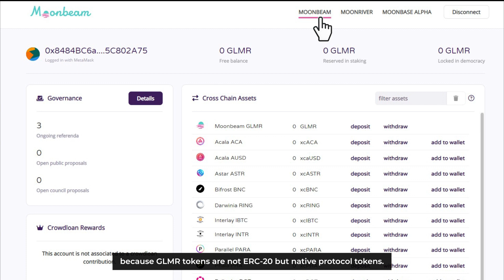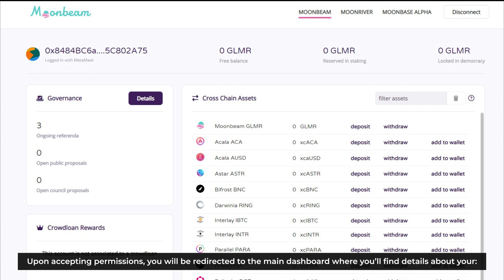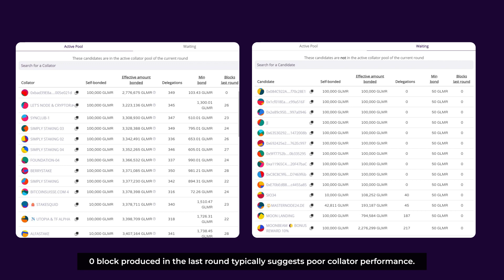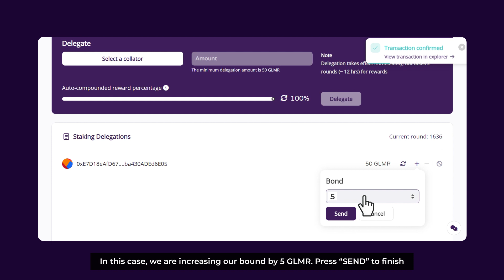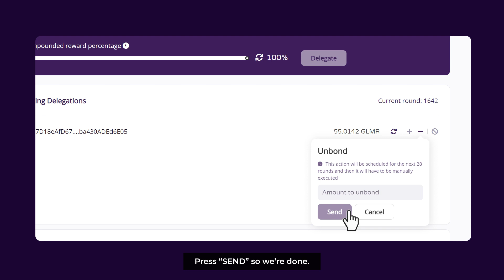Staking GLMR & MOVR: The Way To Earn Juicy Passive Rewards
In today's episode, we will have in-depth learning about "How To Stake $GLMR On Moonbeam Network And $MOVR On Moonriver Network". Staking is an easy way for users, holders, or investors to earn passive rewards as well as support the security of these networks. To explore the detailed tutorial, let's check out our educational video:
• 00:00 Introduction
• 00:26 Staking $GLMR On Moonbeam Network
• 04:11 Staking $MOVR On Moonriver Network
Staking at Moonbeam Network:
How To Add EVM Blockchains In Polkadot And Kusama To Metamask:
Polkadot Insider is a channel updating news, data analytics - real-time data, and project research to support retail investors’ views when investing in the Polkadot and Kusama ecosystem. Let's get in touch with us:

• Link3: link3.to/polkadotinsider